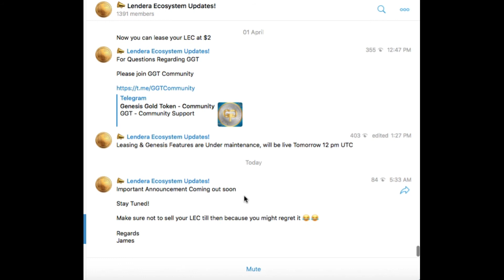HODL THEM LENDERA- GGT AIR DROP IS HAPPENING NOW- AND MORE BIG NEWS TO COME